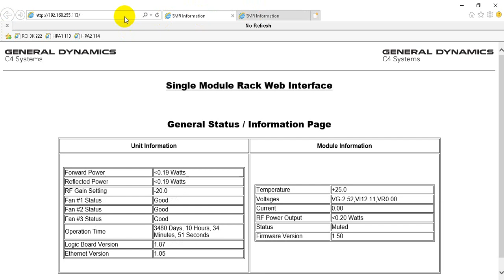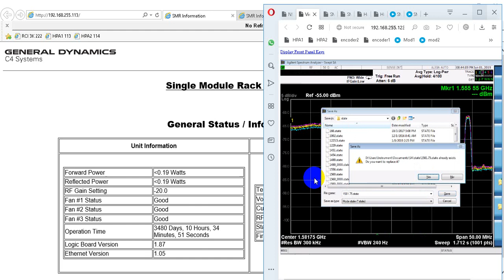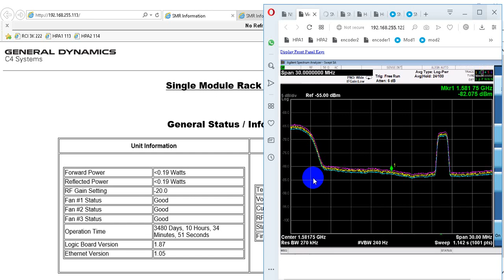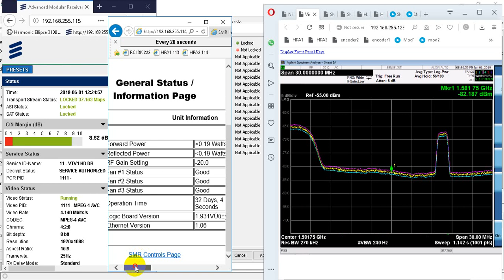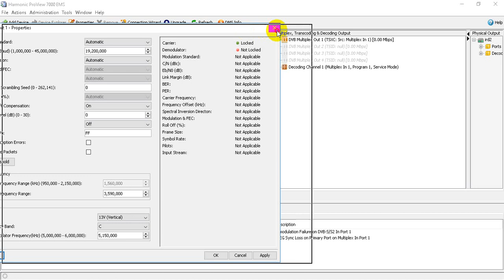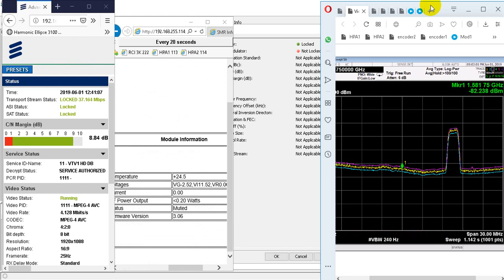DIFF 2019 satellite uplink